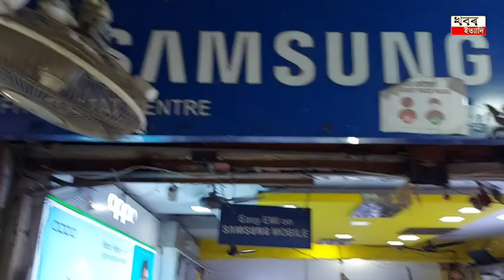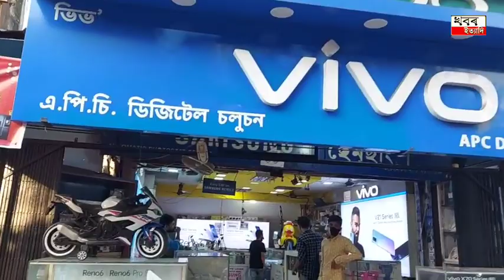You will get expensive mobile from this shop without paying a single penny ! মবাইল লবলৈ নালাগে টকা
You will get expensive mobile from this shop without paying a single penny!

APC Mobile Shop Nagawon City